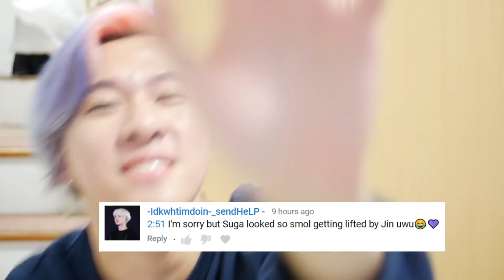''PARK JIMIN CAN'T SING" um...what about this? Reaction | BTS Reaction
Jimin performing live is something only a few can experience. Let me know how you feel. I am just so shook this is still a thing.